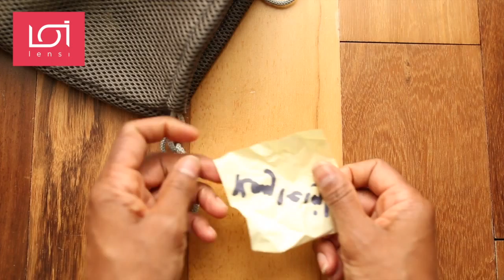Paris Photoshoot Competition Winner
And the winner of the competition we ran at the Midlands Wedding Show is : Kayleigh

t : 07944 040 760